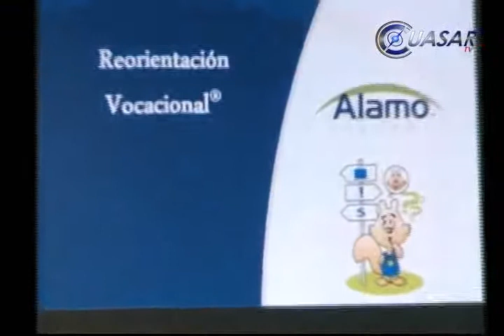Seguros Álamo impulsa a los jóvenes PREU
Con el slogan “hacemos lo que amamos superando nuestros éxitos", Álamos Seguros, patrocinó el curso taller para estudiantes de la preparatoria PREU, sobre reorientación vocacional…